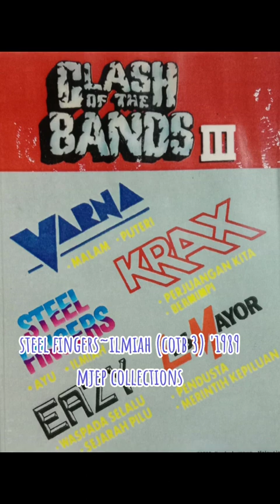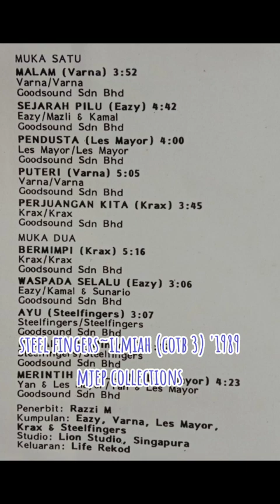Steel fingers~Ilmiah (cotb 3) '1989